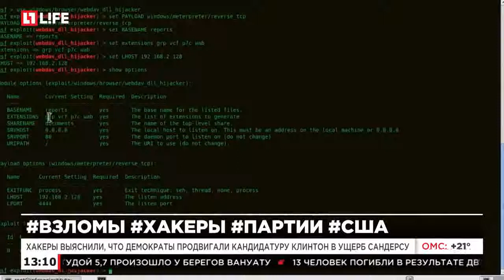Лавров: Необходимы полноформатные межсирийские переговоры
Лавров и Джон Керри встретились в рамках мероприятий по линии